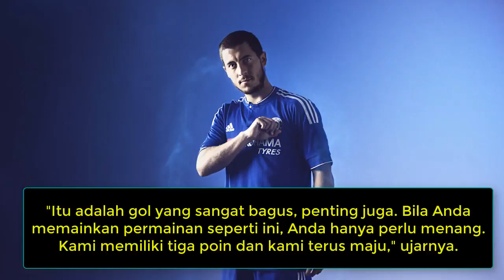LUAR BIASA ! Eden Hazard memiliki keinginan kuat pada chelsea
Eden Hazard memiliki keinginan kuat pada chelsea